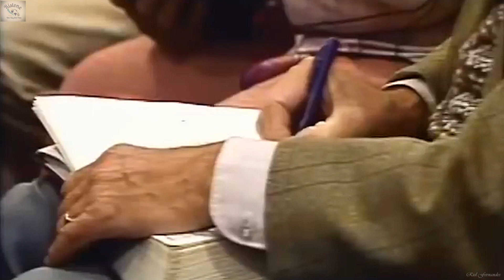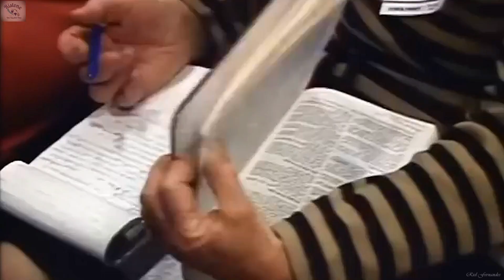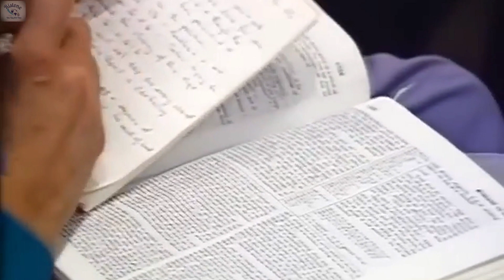The Cross In My Life Part 1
I. Introduction
A. The cross: basis of
1. God’s total provision
2. Satan’s total defeat
B. Satan’s use of witchcraft to obscure the cross (Gal. 3:1)
C. Results: carnality/legalism (Gal. 3:2–5)
1. End result: a curse (Gal. 3:10 [compare Jer. 17:5])
2. Theology vs. revelation
3. Education vs. character building
4. Psychology vs. discernment
5. Program vs. supernatural direction
6. Eloquence vs. supernatural power
7. Reasoning vs. walk of faith
8. Laws vs. love
II. Fivefold Deliverance through the Cross
1. From this present evil age (Gal. 1:3–4)
a. Present age coming to an end (Matt. 13:39, 40, 49)
b. Satan is the god of the present age (2 Cor. 4:4)
c. We have tasted the powers of the next age (Heb. 6:4–6)
d. Cares of this age distract believers and they become unfruitful (Matt. 13:22)
e. Be not conformed to this age (Rom. 12:2)
f. Faithful servant of Christ cannot love this present age (2 Tim. 4:10)
2. From the law (Gal. 2:19)
a. Christianity is not a set of rules
b. Faith and Law are mutually exclusive alternatives (Gal. 3:11–12)
c. Jesus satisfied the law’s last claim: death (Rom. 6:6–7)
d. Not under law but under grace (Rom. 6:14)
e. Delivered from law to serve in the Spirit (Rom. 7:5–6)
f. Law written on tablets: Spirit writes on hearts (2 Cor. 3:3)
g. God provides a personal guide (Spirit) in place of a map (Law) (Rom.8:14)
“I through the law died to the law that I might live to God.”

The cross is the basis of God's full provision for us, including Satan's total defeat. When we allow Satan to obscure the power of the cross, we lose sight of God's provision, and we fall into carnality and legalism. But as we specifically apply the cross to our own life, we find that it provides a fivefold deliverance for us--from this present evil age, from the law, from self, from the flesh, and from the world.